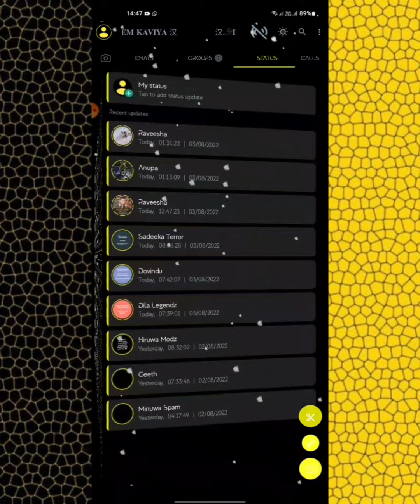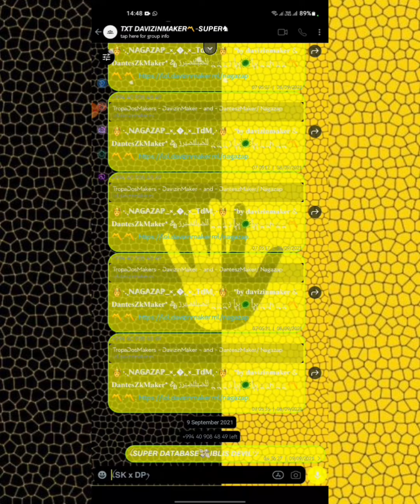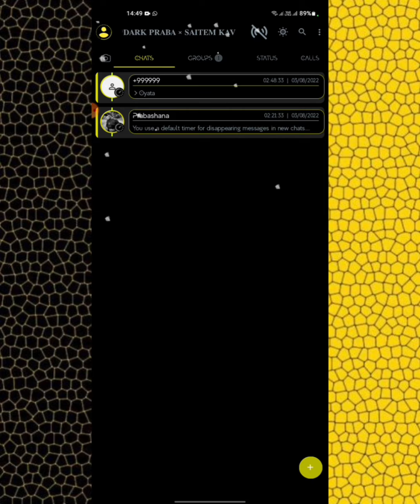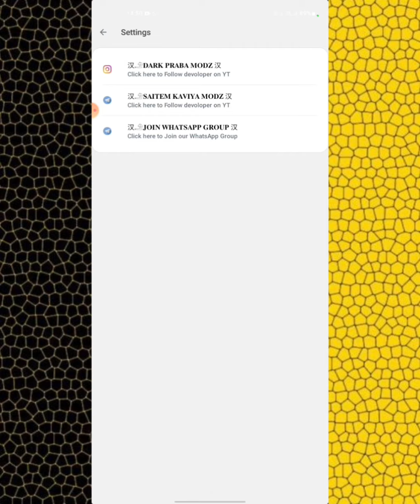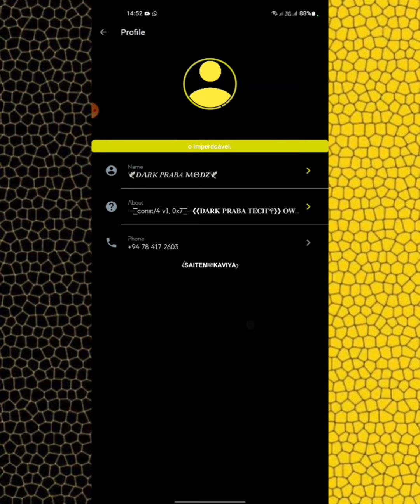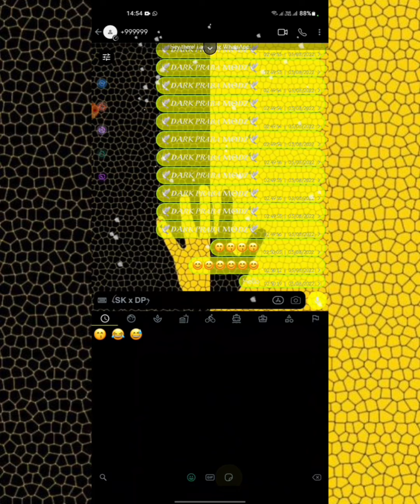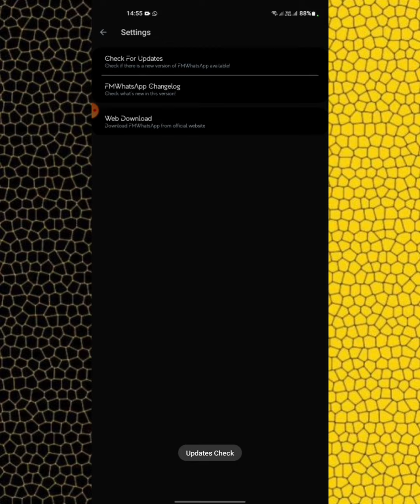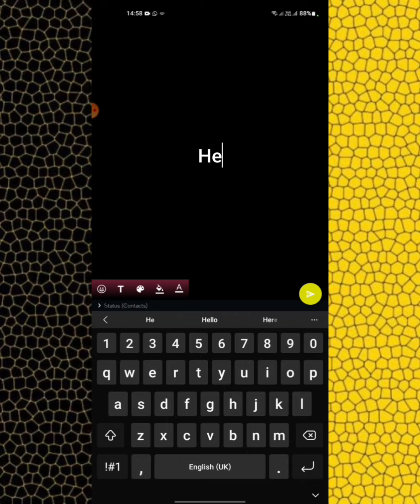O MELHOR SK x DP WHATSAPP IMUNE SECUNDARIO COM MUITAS FUNÇÕES [BOTÃO SECRETO] INSTATICK MUITO LINDO!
💖ꜱᴜʙꜱᴄʀɪʙᴇ | ʟɪᴋᴇ|  ᴄᴏᴍᴍᴇɴᴛ| ᴀɴᴅ ꜱʜᴀʀᴇ💖

💗ᴛʜᴀɴᴋ ʏᴏᴜ ᴡᴀᴛᴄʜɪɴɢ💗

(Most importantly: Please note that the words and phrases below are not content in the video and are used to search the video more.)

𝐈𝐌𝐔𝐍𝐄 [ 𝐂𝐎𝐌.𝐅𝐌𝐖𝐇𝐀𝐓𝐒𝐀𝐏𝐏 ]

➣𝐂𝐇𝐄𝐂𝐊 𝐓𝐇𝐄 𝐂𝐎𝐌𝐌𝐄𝐍𝐓 𝐒𝐄𝐂𝐓𝐈𝐎𝐍:🔗

➣𝐈'𝐌 𝐒𝐎𝐑𝐑𝐘 (◞‸◟ㆀ)
➣𝐌𝐄 𝐏𝐄𝐑𝐃𝐎𝐄 𝐒𝐄 𝐄𝐔 𝐅𝐈𝐙 𝐀𝐋𝐆𝐎 𝐄𝐑𝐑𝐀𝐃𝐎
➣𝐏𝐄𝐑𝐃𝐎́𝐍𝐀𝐌𝐄 𝐒𝐈 𝐇𝐈𝐂𝐄 𝐀𝐋𝐆𝐎 𝐌𝐀𝐋
➣𝐅𝐎𝐑𝐆𝐈𝐕𝐄 𝐌𝐄 𝐈𝐅 𝐈 𝐃𝐈𝐃 𝐒𝐎𝐌𝐄𝐓𝐇𝐈𝐍𝐆 𝐖𝐑𝐎𝐍𝐆
➣ 𝐈'𝐌 𝐒𝐎𝐑𝐑𝐘 (◞‸◟ㆀ)

TAGS IGNOREM!!

Youtube Community,